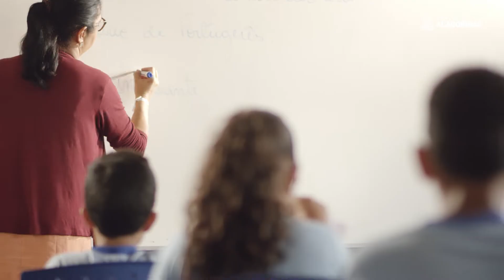CUIDAR DAS PESSOAS I VT FIM DE ANO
É a prefeitura de Alagoinhas chegando na vida de todos.De quem acabou de chegar, de quem ama esporte. É a Prefeitura investindo na educação, no trabalho, na vida dos produtores… em todos os cantos e com muito amor pelas pessoas.
Prefeitura de Alagoinhas, nunca se viu tanto trabalho, pra você!

Instagram.com/prefeitura.alagoinhas/